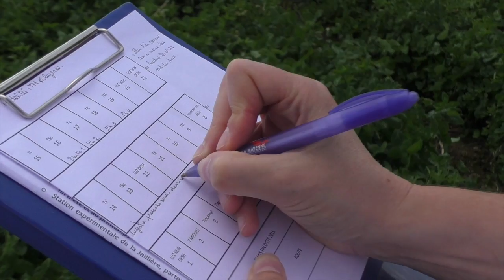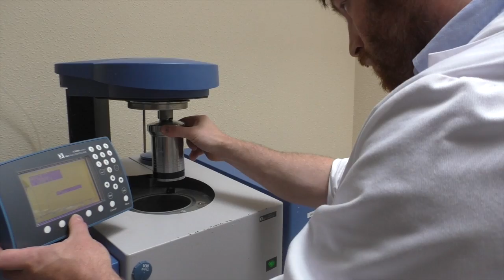Présentation du programme SOS PROTEIN